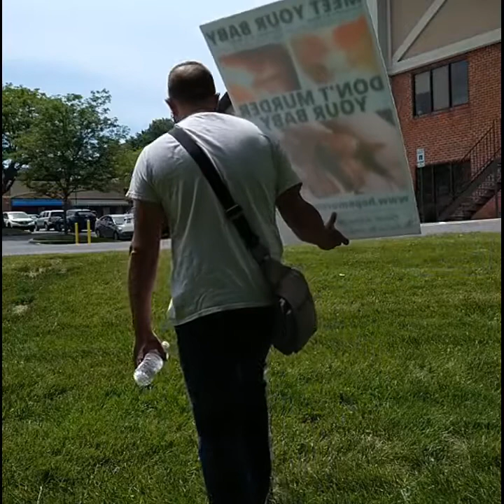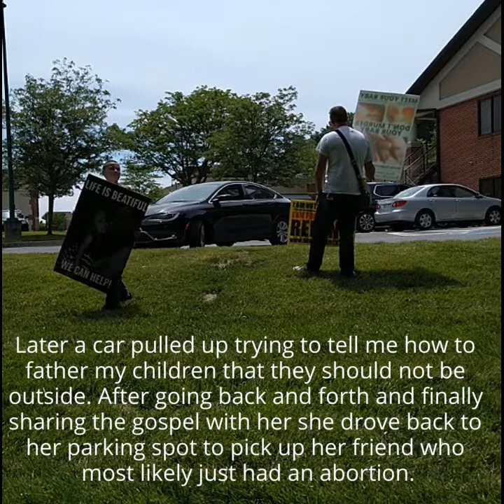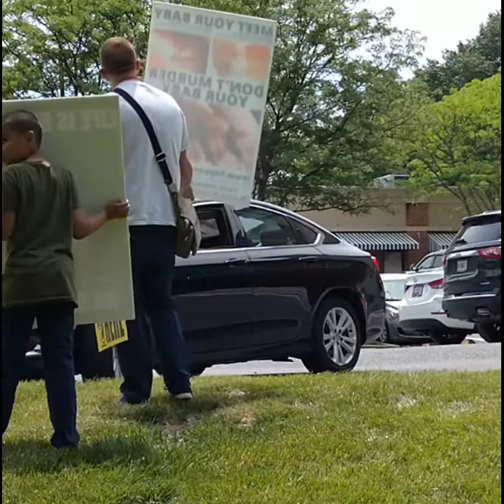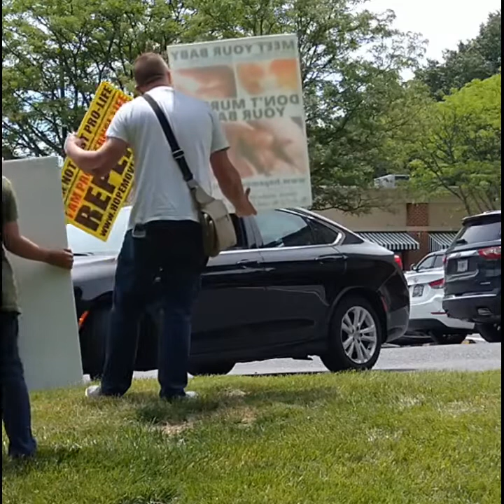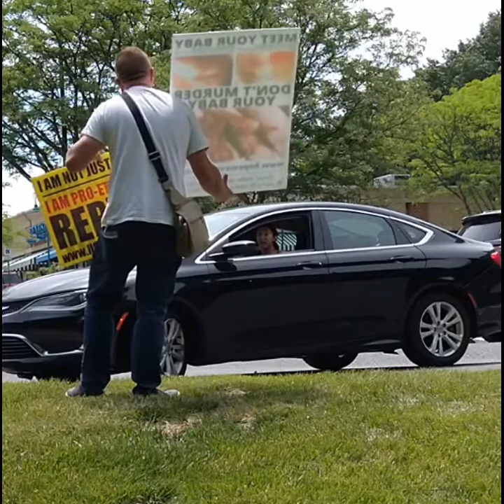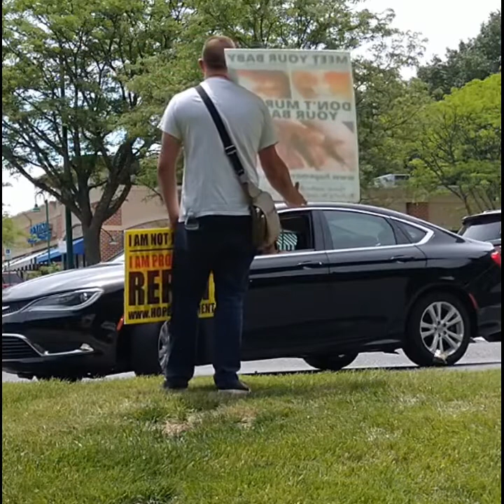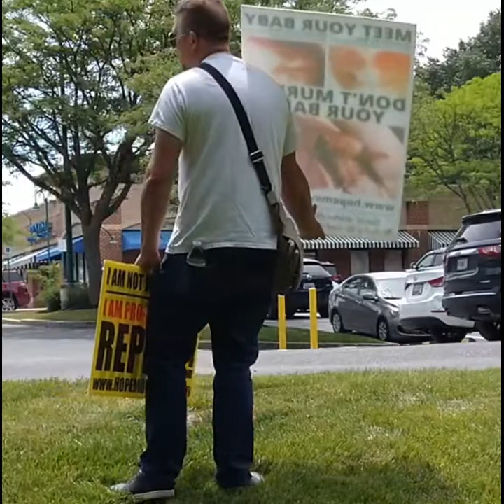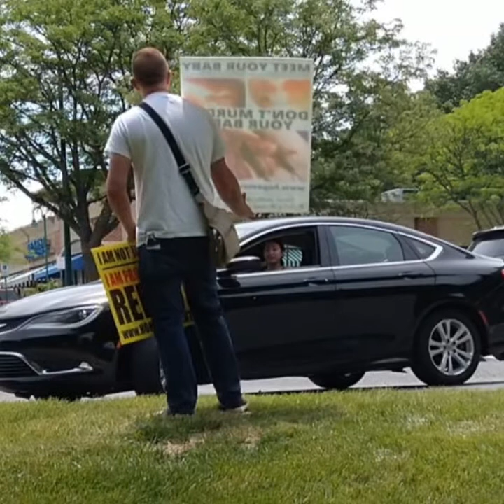Abolish Abortion Movement (June 02, 2021)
We were at the mill today with the family. State highway moved into an office next door to the abortion mill and one of the workers was not aware that it was there. He was supportive of what we were doing and shook my hand and came out later with water for everyone. Later a car pulled up trying to tell me how to father my children that they should not be outside. After going back and forth and finally sharing the gospel with her she drove back to her parking spot to pick up her friend who most likely just had an abortion. Please pray for her soul.